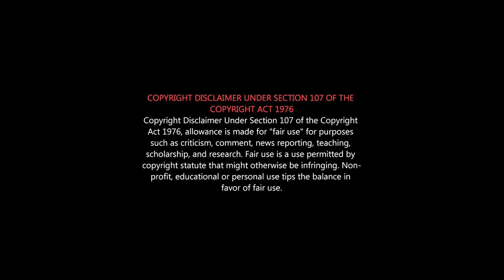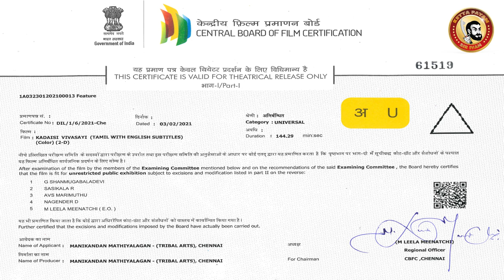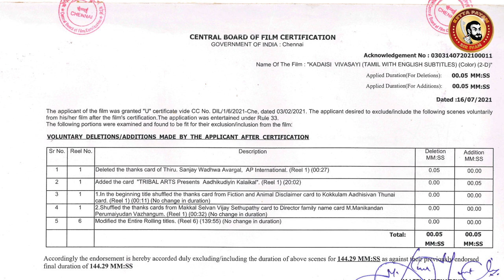KADAISI VIVASAYI Deleted Scenes | கடைசி விவசாயி படத்தில் தூக்கிய காட்சிகள்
விவசாயம் என்பது நாட்டின் முதுகெலும்பு, அது செழித்தால் மட்டுமே நாடு செழிக்கும்...

Kadaisi Vivasayi  | Vijay Sethupathi | M.Manikandan | Santhosh Narayanan